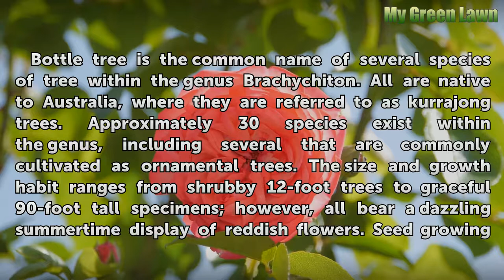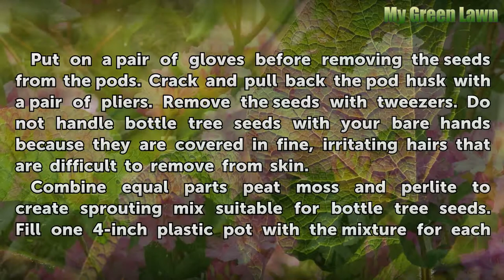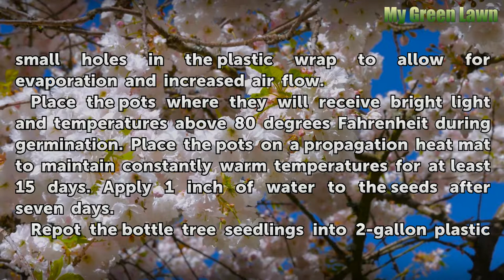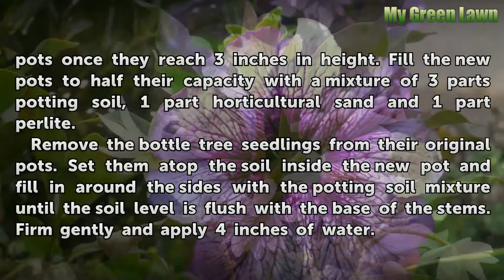How to Grow Bottle Trees From Seeds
How to Grow Bottle Trees From Seeds. Bottle tree is the common name of several species of tree within the genus Brachychiton. All are native to Australia, where they are referred to as kurrajong trees. Approximately 30 species exist within the genus, including several that are commonly cultivated as ornamental trees. The size and growth habit...

Table of contents How to Grow Bottle Trees From Seeds
Things You'll Need 00:54
Tips & Warnings 03:29